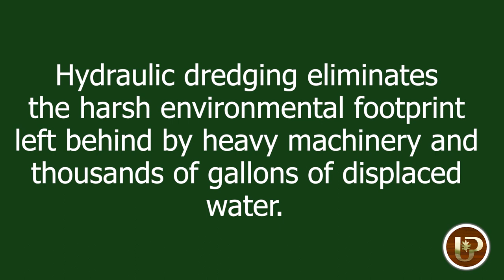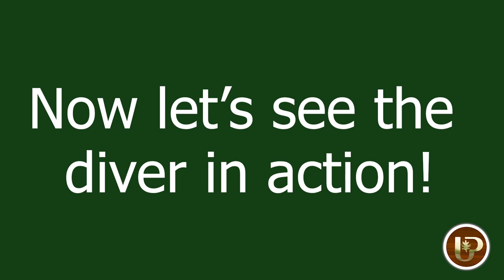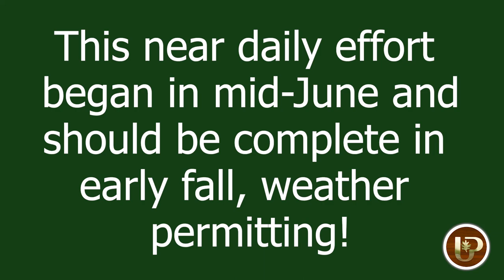Caruth Park Dredging Divers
Watch for an inside look into the dredging of the Caruth Park pond!